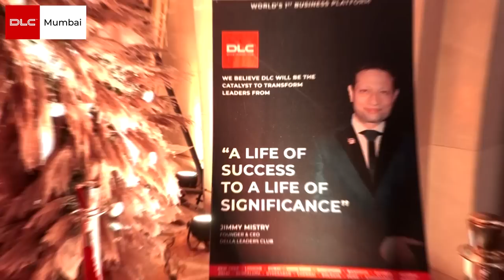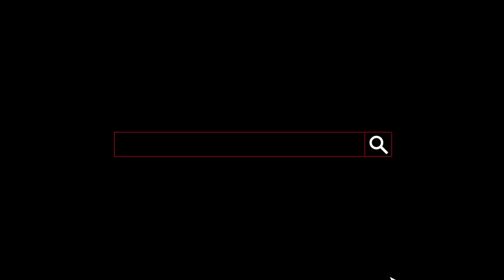DLC Intellect Pop-Up, Mumbai Chapter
Della Leaders Club lit up the halls of St. Regis with the DLC Intellect Pop-Up on the glamorous night of 14th June.

Elegance and grace shone at the luxurious St. Regis as Audi, BMW, Land Rover and Ferrari drove in. Fiorella made the halls look like a dreamscape and Pernod Ricard flowed. Lavish artwork was displayed by AstaGuru while Jean-Claude Biguine made the guest into art. London Business School as well as Conde Nast were present in all their glory.

BUSINESS
The biggest names in multifarious industries- from the Banking and Investment sectors to IT, to securities, to Founders and Entrepreneurs- showed up and imparted tips about current events regarding the business landscape. Top-level Entrepreneurs, Leaders and Scholars including Sushil Aggarwal, the Aditya Birla Group CFO, Sanjay Arora, Nakul Aggarwal, Ashish Hemrajani,  and Devita Saraf, one of Fortune India's Most Powerful Business Women, gave speeches and held panels, moderated by the elegant Joint MD of Prabhudas Liladhar, Amisha Vora, wherein vital information about how finances work in the current atmosphere, where to invest and how much as well as the economical urgencies and their consequences on the market as a whole was brought to light.

LIFESTYLE
At DLC, Lifestyle is given just as much importance as Business. The forces to be reckoned with in Real Estate Moguls, Fashion Stylists, Trendsetters and Stars filled the air with informative, intimate and energetic conversations about "Disruptive ways of personal styling", encompassing office wear, festive wear and red carpet looks. The fashion icons Akshay Tyagi, Tanya Ghavri, and Divyak Dsouza sat in a panel moderated by the very iconic Anaita Shroff Adajania that discussed fashion at a beginner, moderate and expert level and how to find your style, and yourself within your style.
Among the multitude of fashion shows, one was the Fashion Sequence "He for She" with the most glamorous fashion show depicting some of the most innovative pieces that blurred the distinction between men's and women's wear with exquisite vision and style by Suket Dhir, Saanchi Gilani, Narendra Kumar and Esha Amin redefined fashion and changed the audience’s perception of fashion.
Several who’s who of Real Estate and Luxury designers took the audience by a storm. Boman Irani of Rustomjee, Aqib Habib, Sandeep Runwal, Anuj Puri and Sanjay Dutt let the audience peek into the behind-the-scenes of real estate, designing, architecture and property industry.

Entertainment was not left behind as musical and dance interludes and shows filled the audience with rapture.

We're thrilled to bring you a recap of the events that unfolded at the DLC Intellect Pop-Up in Mumbai.